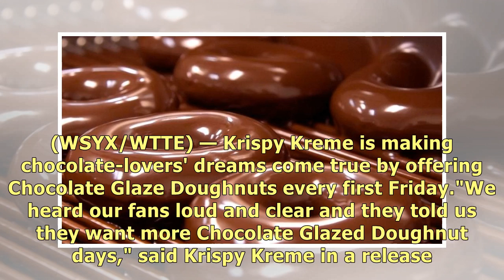Krispy Kreme featuring Chocolate Glaze Doughnuts on first Friday of every month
Chocolate Glaze Doughnuts. (Photo credit: Krispy Kreme)WINSTON-SALEM, N.C. (WSYX/WTTE) — Krispy Krem.